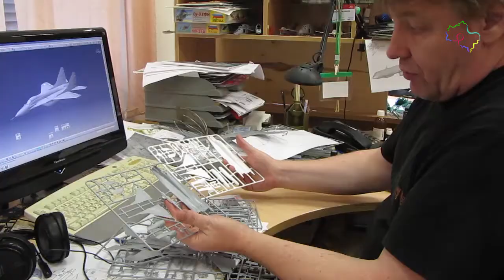Топ-модель по-русски: как работает самый известный в стране завод сборных моделей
Если ваше детство пришлось на 90-е годы, вы наверняка склеивали пластмассовые изделия из коробки с желтым логотипом лобненского завода «Звезда». Уже 27 лет крупнейший в России производитель сборных моделей радует не только детей, но и взрослых, выпуская пару-тройку новинок в месяц.